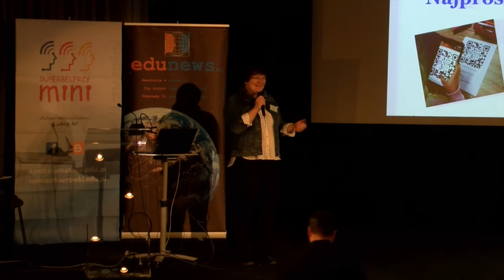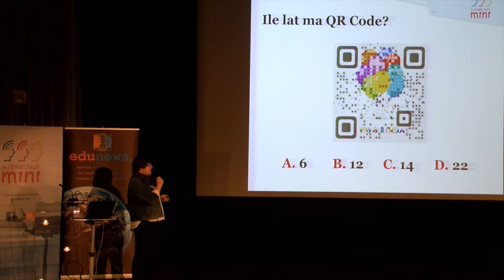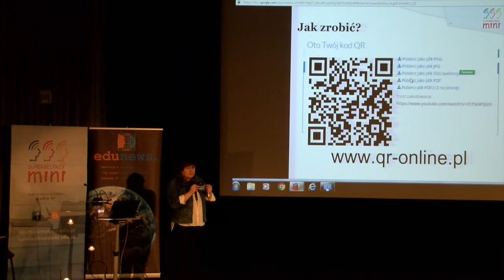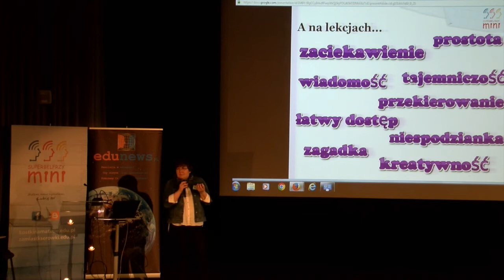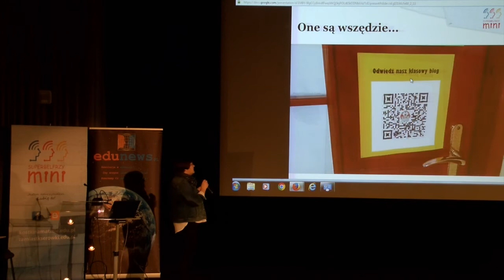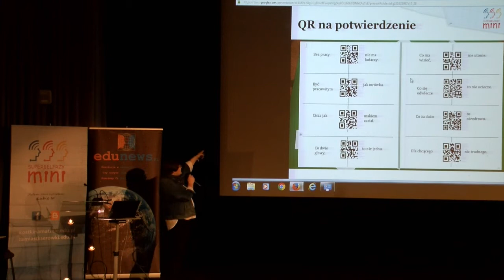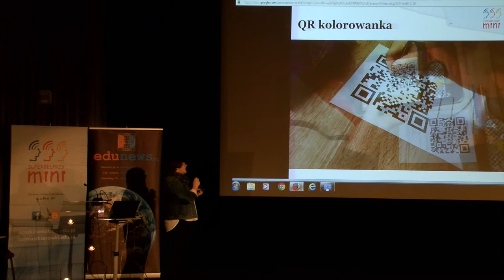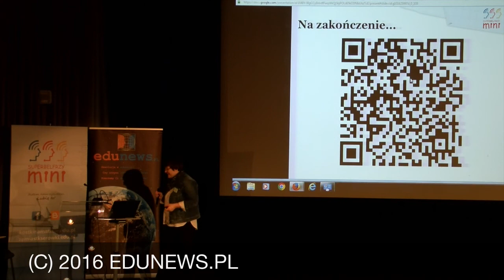Najprostsze jest najpiękniejsze, czyli qr-kody w edukacji - INSPIRACJE WCZESNOSZKOLNE 2016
QR-kody towarzyszą nam w wielu miejscach na co dzień. Do odszyfrowania zakodowanej informacji służą nam aplikacje na urządzenia mobilne. Coraz częściej QR-y pojawiają się także w publikacjach i opracowaniach edukacyjnych. Są jednym z najprostszych i bardzo wdzięcznym narzędziem edukacyjnym. Dzięki nim lekcja przestaje być nudna i statyczna, a zaczyna być podróżą i odkrywaniem. O tym, jak wykorzystać QR-kody na zajęciach z małymi dziećmi w klasach 1-3, opowiadała podczas konferencji INSPIRACJE WCZESNOSZKOLNE 2016 Joanna Apanasewicz z Niepublicznej Szkoły Podstawowej z Konina Żagańskiego, członkini grup Superbelfrzy i Superbelfrzy Mini. Warto dać się przekonać do wykorzystania tych tajemniczych kwadracików...

Organizatorami konferencji INSPIR@CJE WCZESNOSZKOLNE 2016 są firma Think Global, Fundacja Rozwoju Społeczeństwa Wiedzy THINK! oraz Edunews.pl.

Partnerami konferencji są: Fundacja Orange, Fundacja Rozwoju Systemu Edukacji oraz Warszawskie Centrum Innowacji Edukacyjno-Społecznych i Szkoleń.

Media partnerskie to Głos Nauczycielski, kwartalnik Wokół Szkoły oraz pismo Pieniądze są dla szkoły.